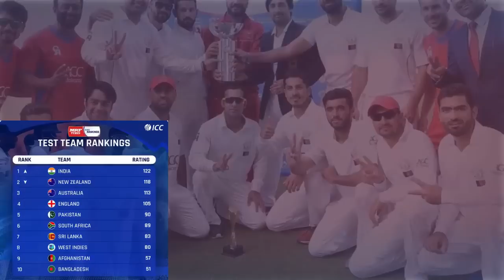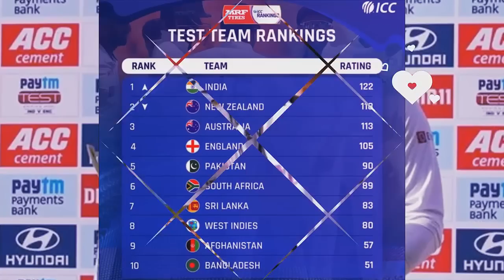টেস্ট র‌্যাংকিংয়ে নিউজিল্যান্ডকে হটিয়ে শীর্ষে ভারত।তলানিতে বাংলাদেশ।icc test ranking top india